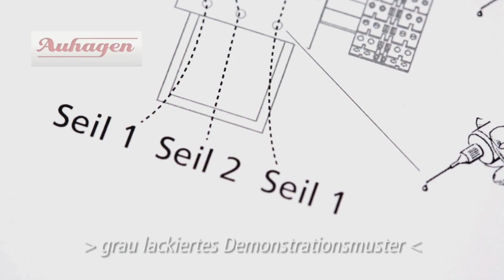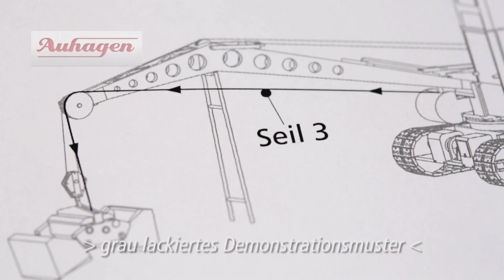Auhagen one minute - RK3 genau gefädelt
Unser H0-Modell das Raupenkrans RK3 (Bleichert-Kran) ist sehr filigran ausgeführt. Vor allem die Seile sind alle vorbildgetreu nachgebildet. Da ist das Einfädeln nicht einfach. In der Bauanleitung ist das Schritt für Schritt in Zeichnungen dargestellt. Wir haben aber trotzdem noch einen kleinen Film gemacht um alle Schritt zu verdeutlichen. Das Modell ist in hellgrau lackiert worden, damit die schwarzen Seile gut zu sehen sind.